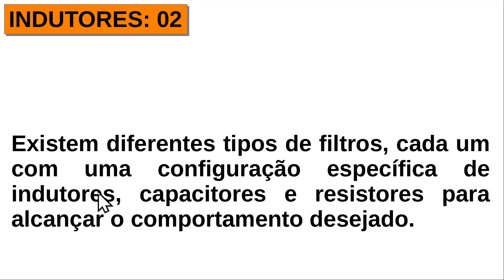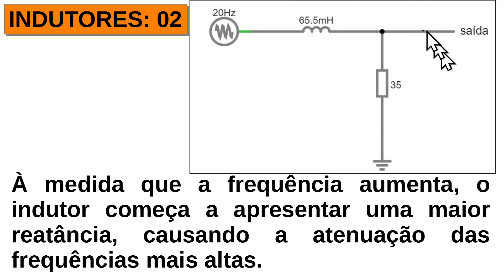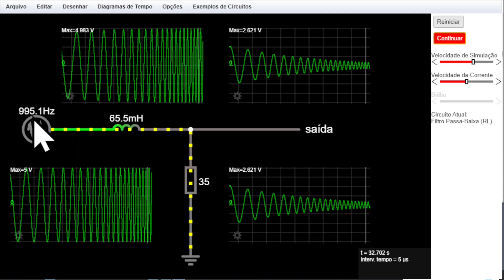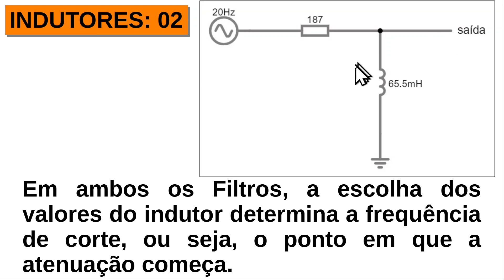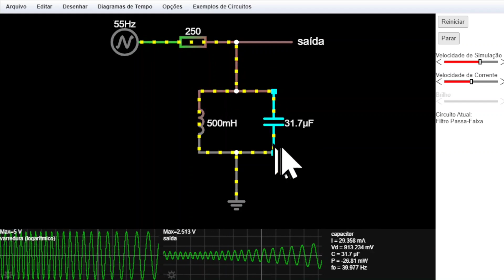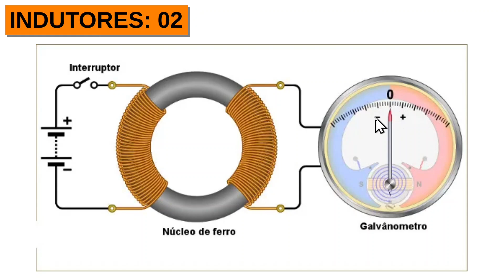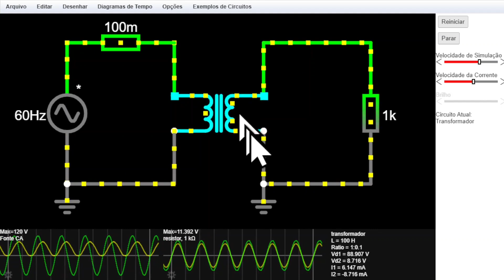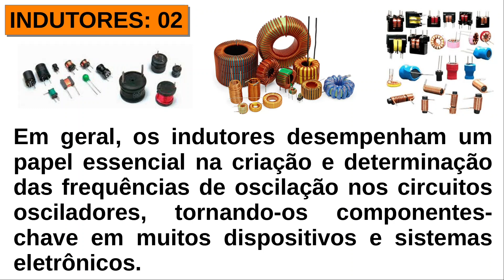Componentes Eletrônicos: Indutores Parte 02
Neste vídeo vamos ver o que são os indutores e suas principais funções, como e onde utilizamos este componente que é muito importante para todo circuito eletrônico. Abordamos as principais leis envolvidas em seu funcionamento e tipos de circuitos mais comuns.